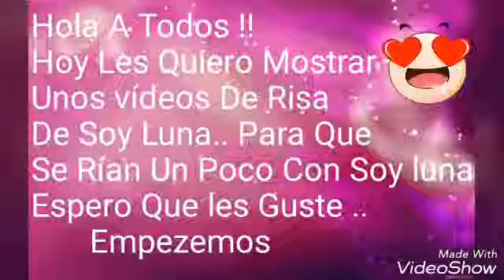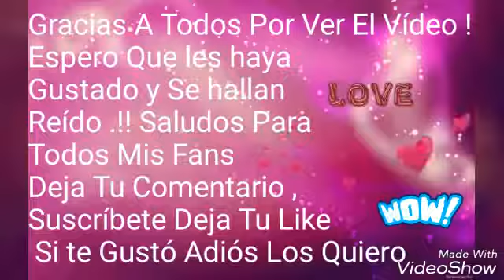Soy Luna Humor # 1